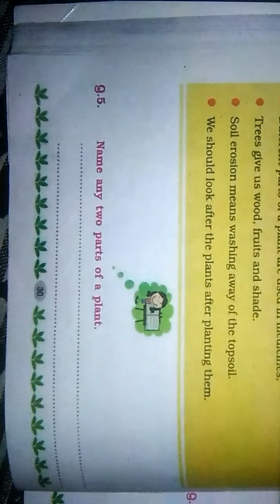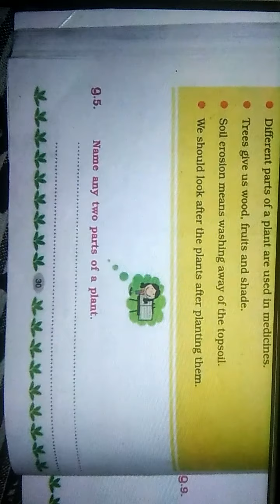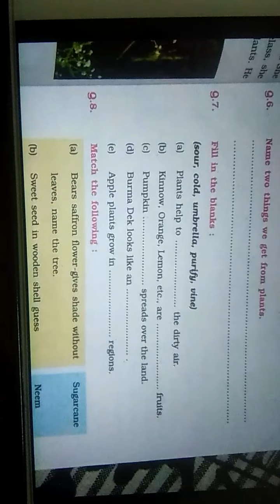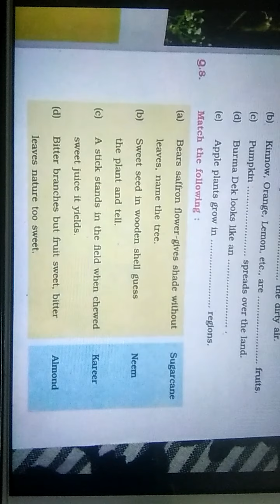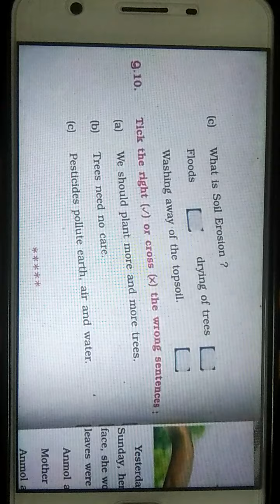Exercise of chapter plants-our friends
Pseb board